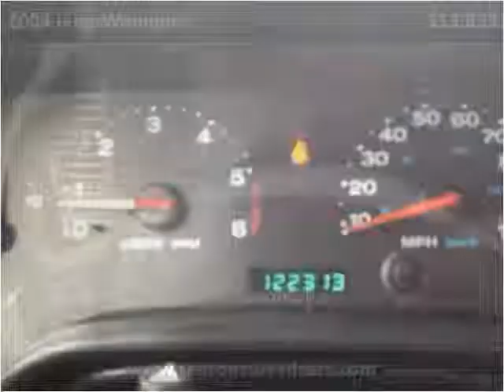2004 Jeep Wrangler Used Cars Hampton Falls NH